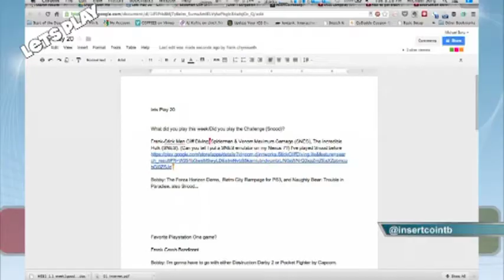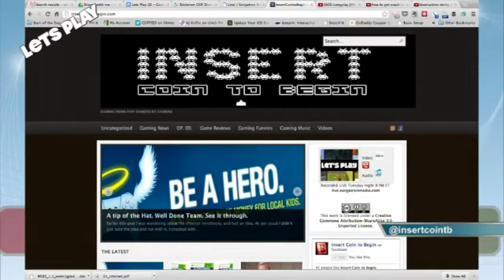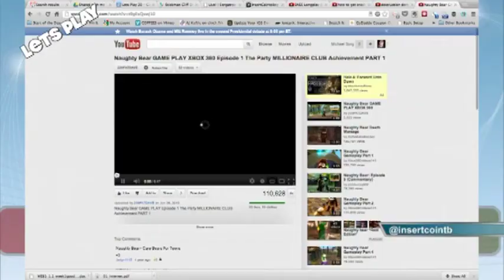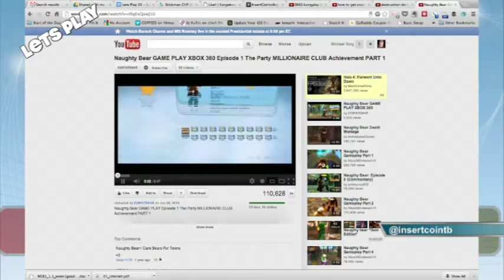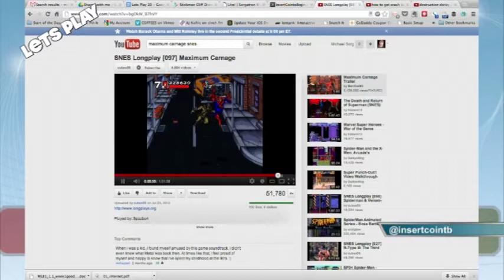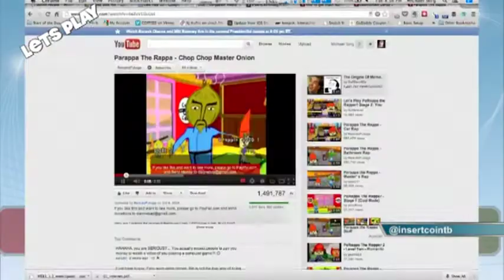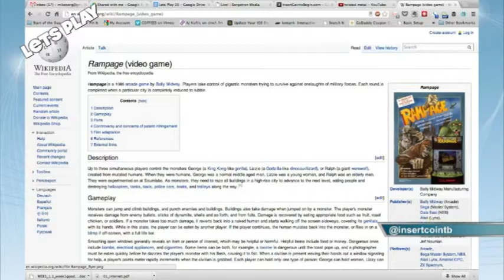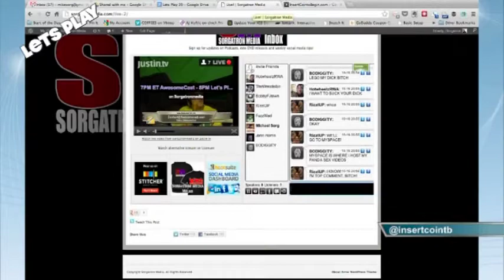InsertCoinToBegin.com Presents: Lets Play! Episode 20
Chachi is joined by Bobby and Frank this week, the crew talks about what they played this week, This week?s challenge is Stickman Cliff Diver.  So, check it out and Give us some feedback.  And, if you like it, join us live Tuesdays at 7:00 p.m. EST on live.sorgatronmedia.com!